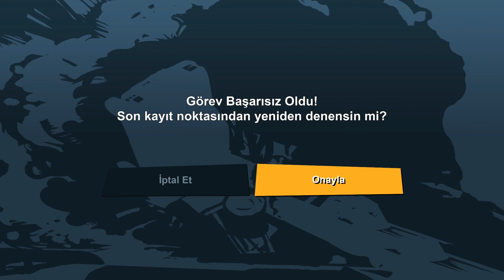GRAND THEFT AUTO 3 / B2 / MAFYAYA KARIŞTIK. BÜYÜKLER LİGİNE ÇIKIYORUZ.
Çinlilerle Başımız Dertte. Alacak Verecek Meselesi Sadece !